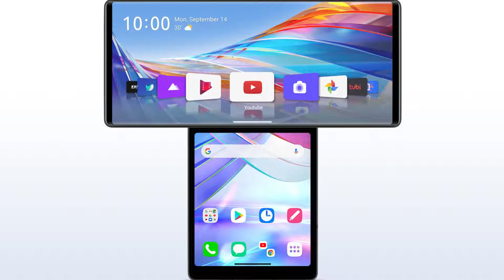LG Wing VS Oppo Reno 5 Pro